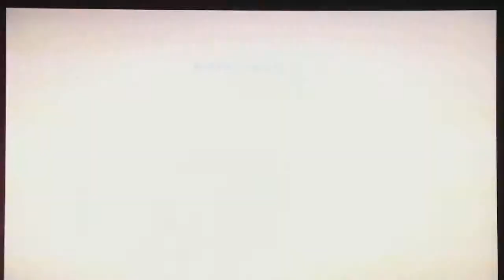Halo Reach Map 8- Nucleus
Map made by DMan inda H0use

Commentary;
DMan inda H0use
Gunsman 145

In-Game:
Big Bob
StL Assassin